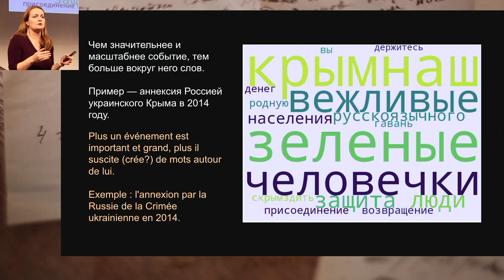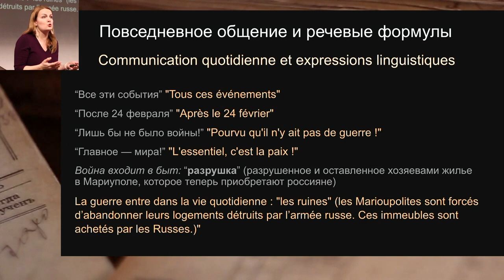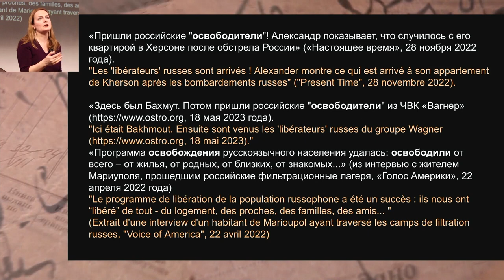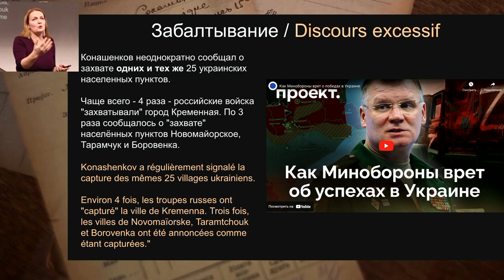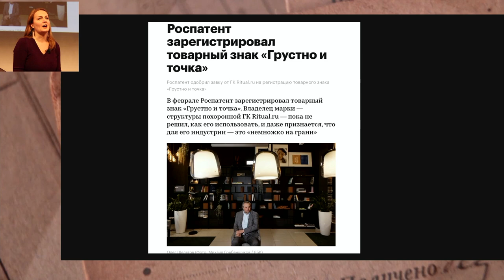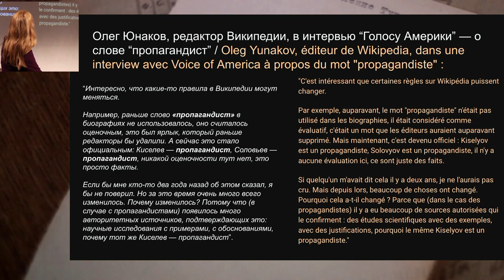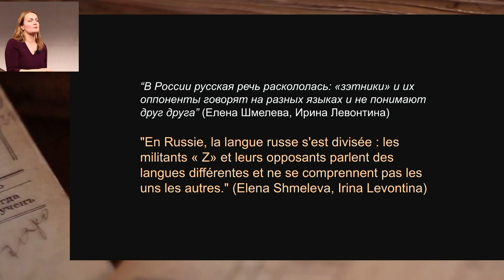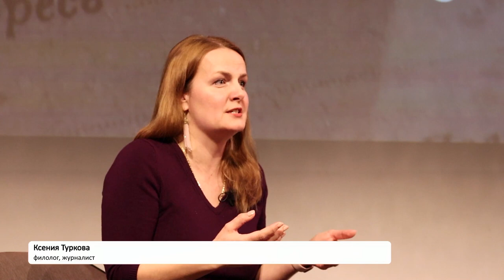Mots de guerre et guerre des mots : comment la guerre a-t-elle changé la langue ? [FR]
Слова войны и война слов: как война изменила язык?

La Bibliothèque russe Tourguenev, en collaboration avec la Bibliothèque universitaire des langues et civilisations (BULAC), présente l’intervention de Ksenia Turkova, docteure en philologie et membre du conseil d'experts du concours Le mot de l'année.

Cette captation intègre la traduction simultanée en français, retrouvez la version originale en langue russe sur la chaîne YouTube de la Bibliothèque russe Tourguenev :